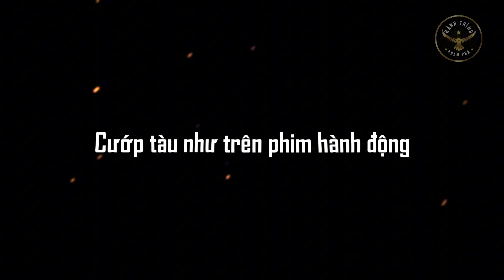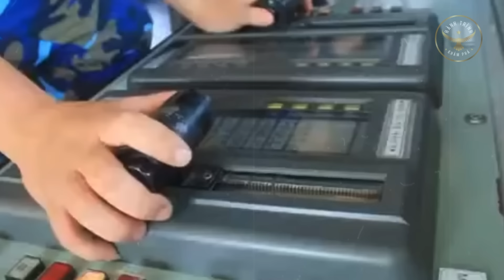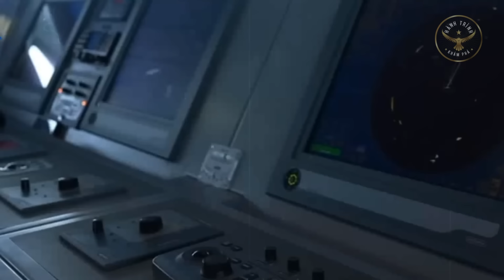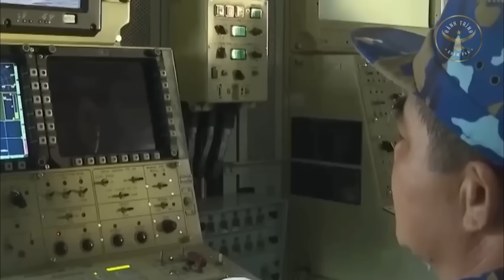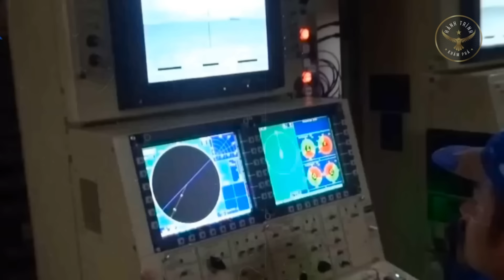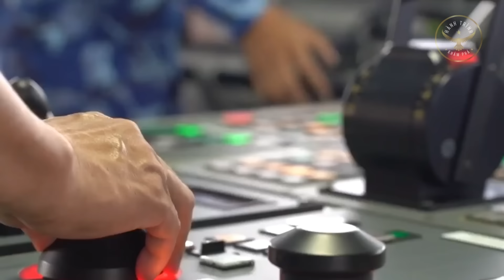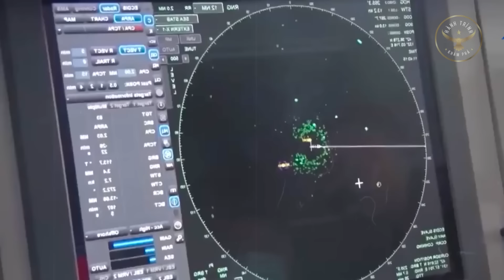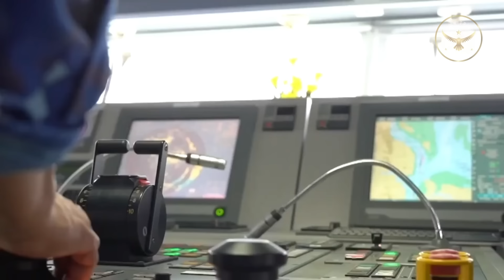Cực Căng: Cướp Biển Indonesia Đụng Độ Cảnh Sát Biển Việt Nam Và Cái Kết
Tình hình cướp biển tại khu vực Đông Nam Á đã gia tăng mạnh mẽ, trở thành mối đe dọa lớn đối với an toàn hàng hải trong khu vực. Không ít lần, lực lượng Cảnh sát biển Việt Nam đã phải ra tay để bảo vệ các tàu thuyền đi lại, đảm bảo an ninh trên biển.

Điển hình là vụ một vụ cướp biển táo tợn đã xảy ra trên vùng biển Việt Nam, khi tàu Zafirah chở 300 tấn dầu nhẹ bị nhóm cướp biển gồm 11 tên tấn công.

00:00 Bắt Đầu
00:55 Cướp tàu như trên phim hành động
06:51 Cuộc đấu trí kịch tính và cái kết mỹ mãn!